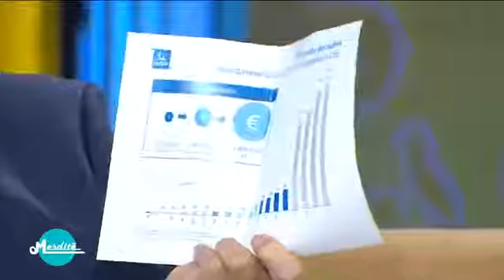Mesditë / Shqiptarët dhe kultura e sigurimit!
Mesdite, në VIZION PLUS, i ftuar Drejtori i Përgjithshëm i SIGAL UNIQA Z. Avni Ponari
Mungesa e kulturës por edhe e dëshirës, mosnxitja nga instancat shtetërore por dhe tradita e vjetër ku shteti duhet të kujdeset për të gjithë e për gjithçka, bën që qytetarët shqiptarë të jenë me nivelin më të ulët të sigurimeve në të gjithë rajonin.
Vetëm 3% e shqiptarëve kanë të siguruar shtëpinë apo pronën e tyre. Të tjerët?! Të tjerët mbeten në qiell të hapur...
Për më tepër ju ftojmë të ndiqni emisionin Mesditë, në VIZION +
Nëse dëshiron të sigurohesh ka vetëm 1 emër... SIGAL UNIQA Group Austria!